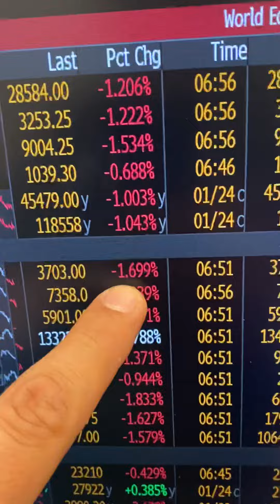‪Minuto Econômico com Pablo Spyer‬